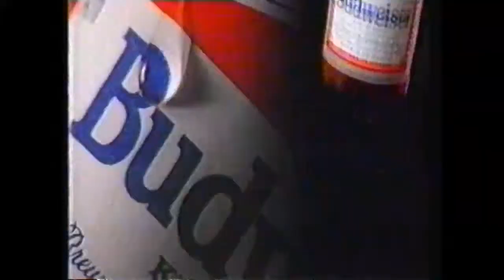"Weekend Warriors - This Bud's For You" Budweiser ad (1995)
Commercial for Budweiser from 1995.